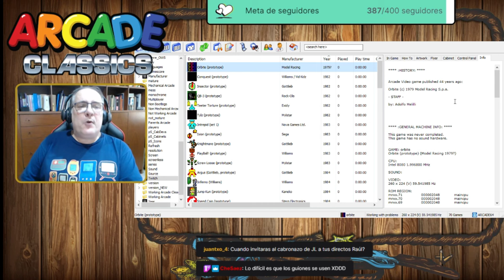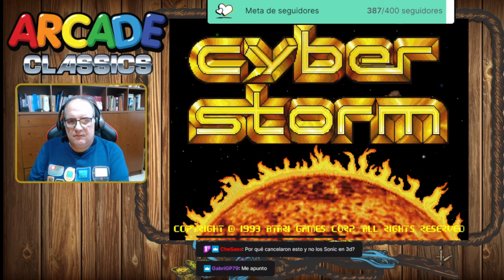Por Un Puñado De Juegos Showdown #23: Los arcades que nunca lo fueron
Juegos mal diseñados, tests de locación desastrosos, empresas en quiebra son algunos de los motivos por los que estos árcades se quedaron sin publicar. Aquí hay buenas ideas y grandes juegos (y algunos muy malos)

¿Me acompañas a verlos?

Listado de juegos del Directo:
- Orbite (Model Racing)
- Insector (Gotleb)
- QB-3 (Rock-ola)
- Teeter Torture (Exidy)
- Intrepid (Nova Games Ltd.)
- Ixion (Sega)
- Knightmare (Gottleb)
- Playball! (Williams)
- Screw Loose (Mylstar)
- Argus (Gotleb)
- Inferno (Williams)
- Jump Kun (Kaneko)
- Speed Coin (Stern)
- Video Vince In The Game Factory (Mylstar)
- Wiz Warz (Mylstar)
- Bygone (Taito)
- Planet Probe (Crux)
- Team Hat Trick (Bally/Sente)
- Toggle (Bally/Sente)
- Turbo Tag (Bally)
- Omega (Nihon System)
- Android (Nasco)
- Grudge Match ( Bally Midway)
- International Team Laser (Bally Midway)
- Bombs Away (Jaleco)
- Kyuukouka Bakugekitai (Konami)
- Mad Motor (Mitchell)
- Android (Nasco)
- Puzzle Club (Namco)
- Asylum (Leland Corporation)
- Hammer Away (Sega)
- In Your Face (Jaleco)
- Lemmings (Data East)
- Ribbit! (Sega)
- Teki Paki (Toaplan)
- Command War (Taito)
- Hangzo (Hot-B)
- SegaSonic Bros (Sega)
- Tank Battle (Microprose)
- Cyberstorm (Atari)
- Pastel Island (Visco)
- Wing Force (A.I.)
- Monita No Rimoko no Head-On (Sega)
- Rise of The Robots (BFM/Mirage)
- Tattoo Assassins (Data East)
- 3 on 3 Dunk Madness (Video System)